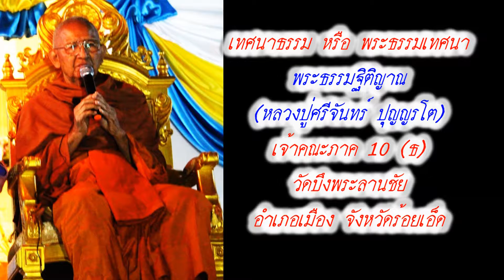เทศนาธรรม พระธรรมฐิติญาณ (ศรีจันทร์ ปุญญรโต) ในพิธียกยอดฉัตรและสมโภชเจดีย์ภูกุ้มข้าว วัดสักกะวัน